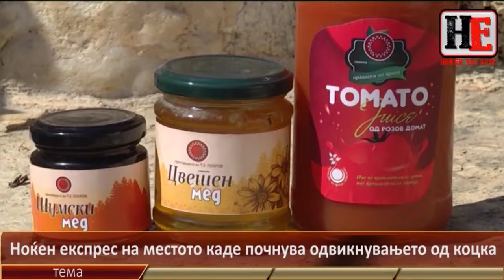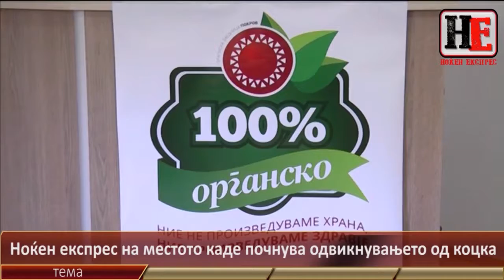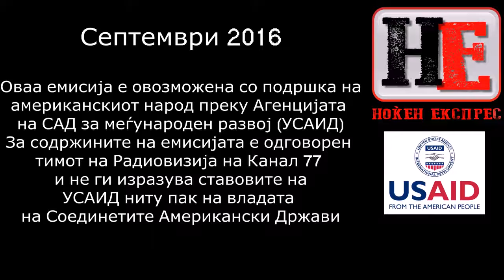Ноќен Експрес Емисија 30 кратка верзија